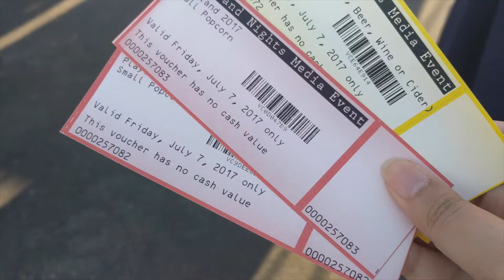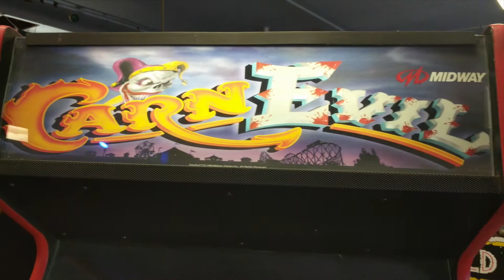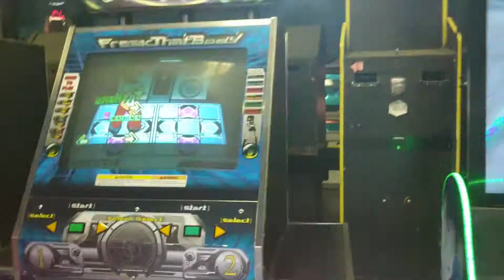Playland Nights , Vancouver BC || Gastrofork.ca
We check out Playland Nights, Playland for adults! :D

Shot on a Google Pixel.